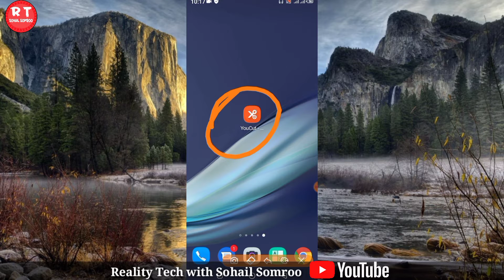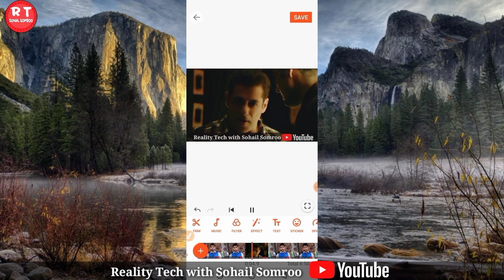How to Clear Youtube Video || Just 1 Click || in Mobile || 1080p Quality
in this video you learn how to Clear Youtube Video By You cut App
Watch full and Clear you're Video